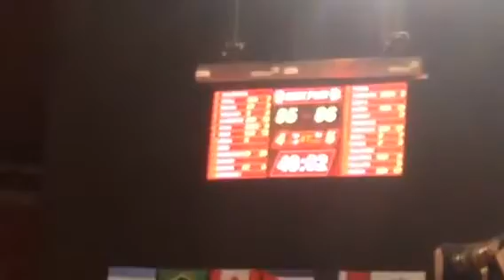Basketball mexico 12 guerreros